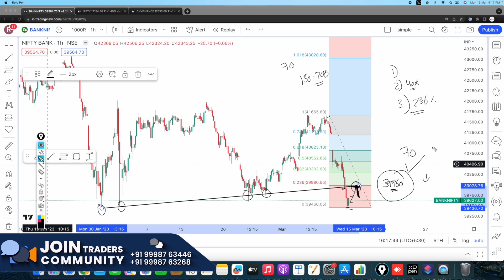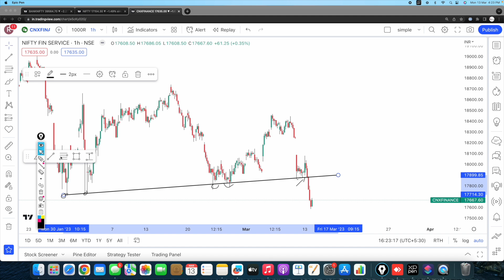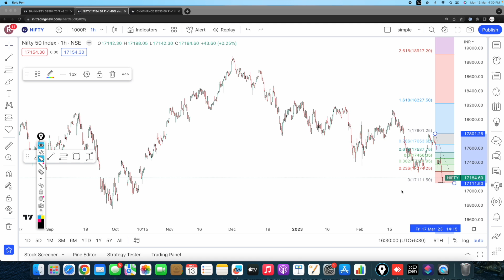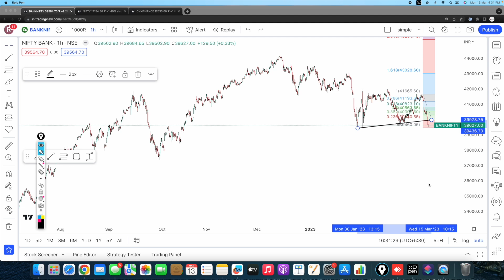How To Trade Fin Nifty Tomorrow? | VP Financials Intraday Trading Strategy